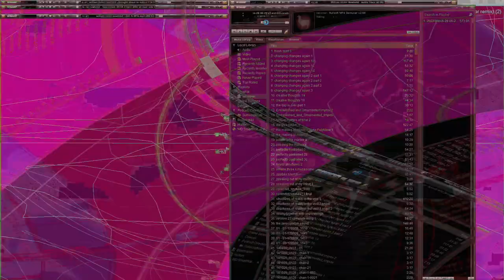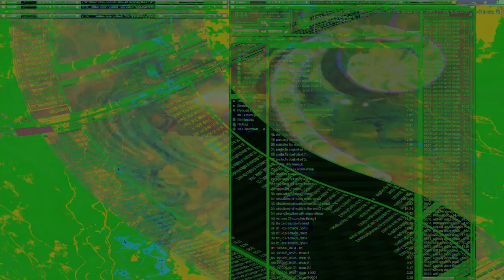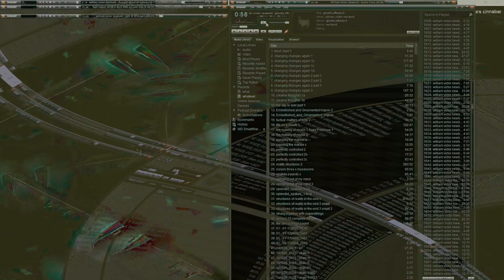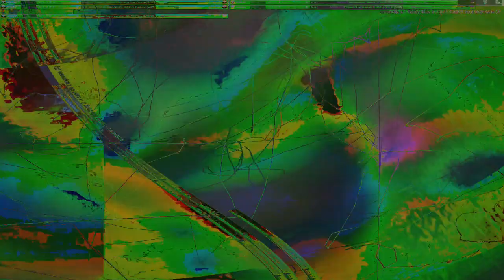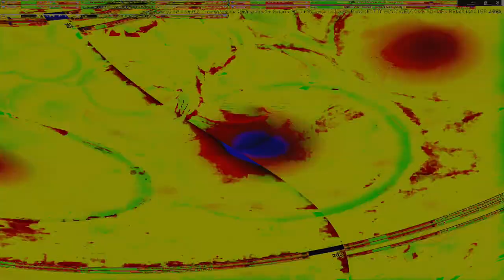Movie 24 09 13 13h35m40s series E 133 video art music creations.